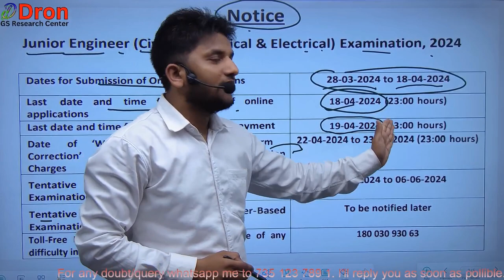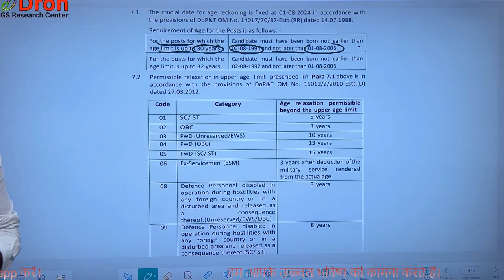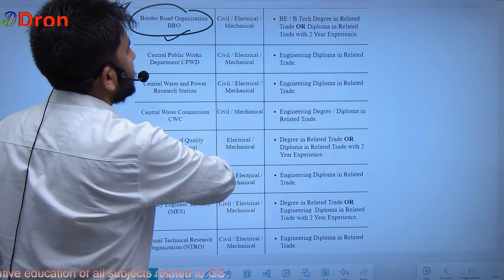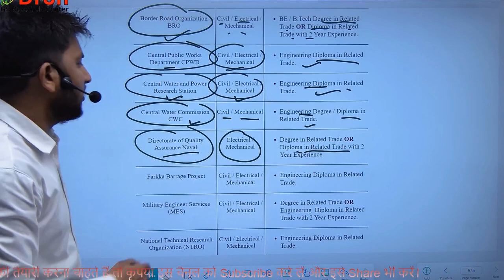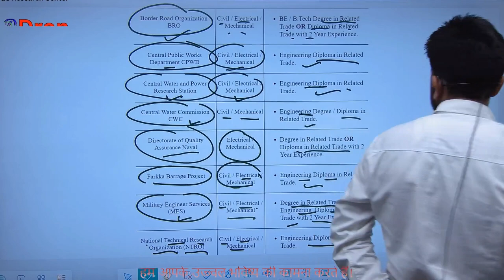SSC JE notification 2024 । ssc je form fill 2024 । new vacancy 2024 । new bharti 2024 । ssc je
इस विडियो में ssc je form notification 2024 के बारे में समझाया गया है।
 This video is about the study of ssc je form notification 2024